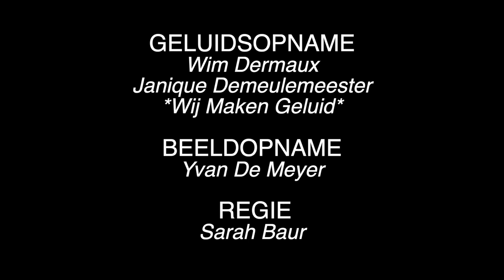JAUNE TOUJOURS - Radio Blues - LIVE at Show de BXL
Radio Blues live at the online concert Show de Bxl, recorded at Brasserie de l'Union in Saint-Gilles, Brussels.

Music video directed & edited by Sarah Baur

Lyrics: Piet Maris - Music:  Piet Maris, Théophane Raballand & Mathieu Verkaeren - Music arrangement: Piet Maris, Théophane Raballand, Mathieu Verkaeren, Dirk Timmermans & Bart Maris

Jaune Toujours: Piet Maris, Théophane Raballand, Mathieu Verkaeren, Mattias Laga, Dirk Timmermans & Bart Maris